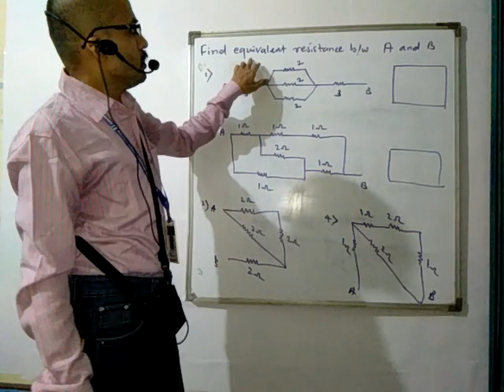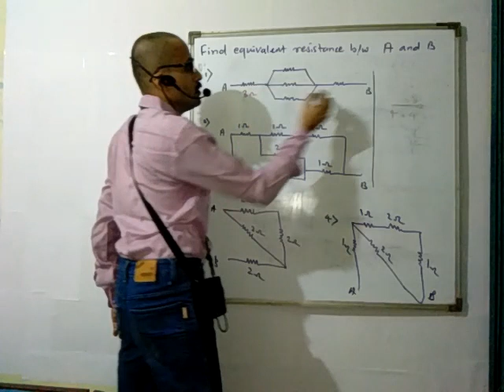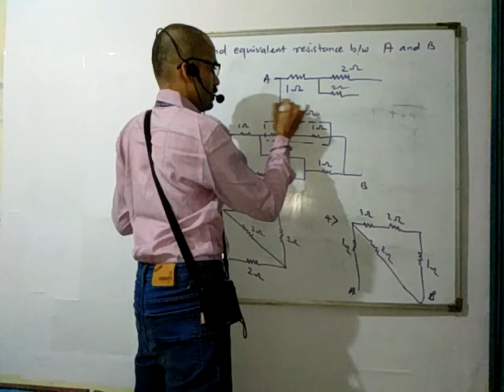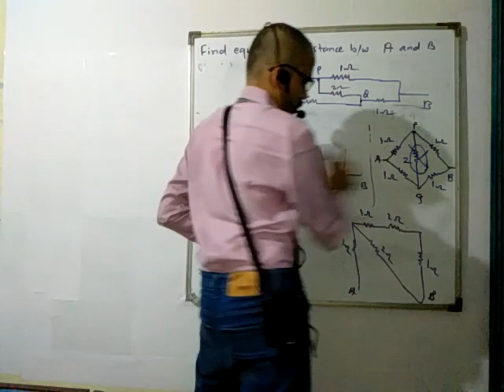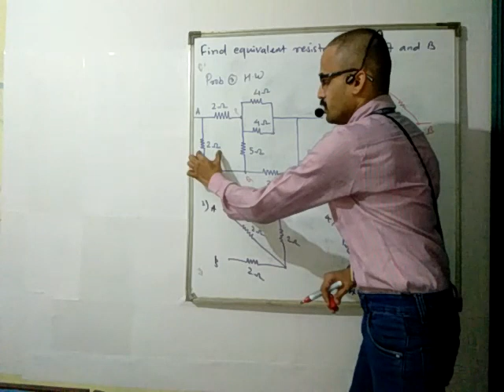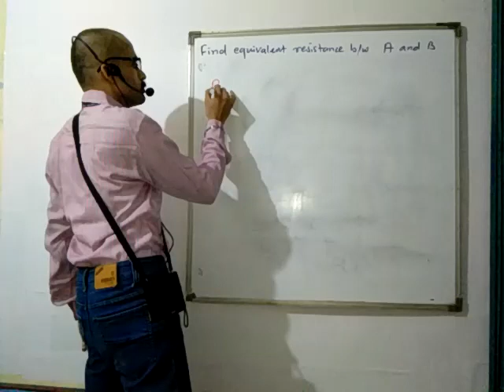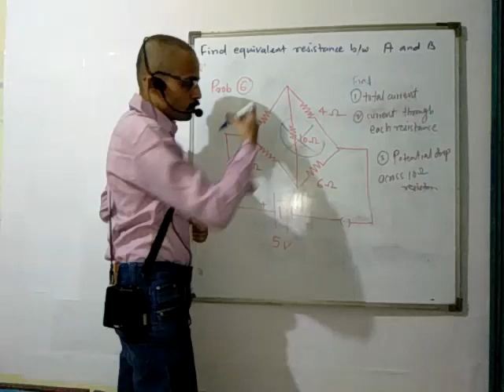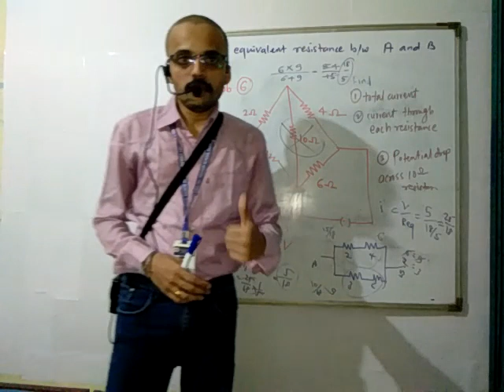13 MAY X B PHY LECT2